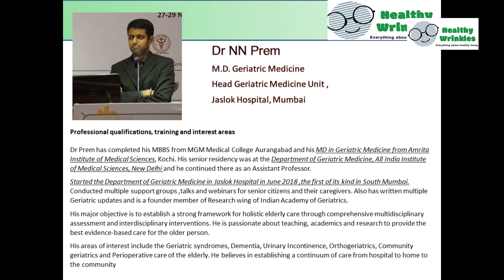Signs and Symptoms of Urinary Tract Infection in Older Adults Dr. NN Prem | Part 2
Urinary Tract Infections in Older Adults

Dr. Prem NN a Chief Consultant of Geriatric Medicine at JASLOK HOSPITAL & RESEARCH CENTRE in a conversation with Healthy Wrinkles explains Urinary Infection in Oder Adults This enlightening conversation covers a range of topics, from identifying symptoms to the psychological impact on seniors. Watch our YouTube playlist on care for seniors to know more

Signs and Symptoms of Urinary Tract Infections:
Dr. Prem begins by outlining the common signs and symptoms of UTIs in older adults. He stresses that increased frequency of urination, coupled with hesitant consistency, can be particularly bothersome for seniors. The feeling of incomplete bladder evacuation adds to the discomfort, leading to frustration.  Watch our YouTube playlist on Urinary Problems for a better understanding.

Contributing Factors and Drug Interactions:
Beyond the physical aspects, Dr. Prem delves into the contributing factors that amplify urinary problems in seniors. He mentions that certain drugs, especially diuretics taken at night, can significantly impact urinary function. Fluid intake, a critical factor, is discussed, with Dr. Prem emphasizing the delicate balance needed. Dehydration, common in older adults due to decreased thirst sensation, can exacerbate urinary issues.

Psychological Impact and Stigma:
Dr. Prem brings attention to the psychological impact of urinary problems on older adults. He notes that embarrassment and the fear of public accidents often lead seniors to withdraw from social activities. This self-imposed isolation can detrimentally affect their mental well-being. The doctor emphasizes that addressing urinary problems is not a natural consequence of aging, dispelling the misconception that it is an inevitable part of getting older.

Chronic Conditions and Acute Urinary Retention:
Connecting the dots between urinary problems and chronic conditions, Dr. Prem discusses how immobility, dementia, surgery, or a stroke can contribute to challenges in bladder control.

Preventive Measures and Seeking Advice:
The importance of preventive measures comes to the forefront as Dr. Prem suggests seeking advice for those at risk, such as diabetics prone to polyuria. Regular testing of urine routine is recommended, especially for those with a history of urinary tract infections.

Quality of Life and Practical Solutions:
Addressing quality of life concerns, Dr. Prem shares insights from a study on urinary incontinence, where seniors expressed a willingness to use diapers if it improved their quality of life. He discusses practical solutions, including specialized pants and pads, allowing seniors to lead a normal life without constant worry about urinary issues.
Tips for Managing Urinary Problems:
Dr. Prem concludes with actionable tips for managing urinary problems in older adults. He highlights the importance of appropriate fluid intake, avoiding constipation, and undergoing regular drug reviews.

In conclusion, Dr. NN Prem's comprehensive discussion provides a valuable resource for understanding and managing urinary tract infections in older adults. From recognizing symptoms to addressing psychological impacts, this insightful conversation empowers both seniors and caregivers to navigate this often-overlooked aspect of aging with knowledge and confidence.

Whether you are searching for informative articles, or looking for healthcare providers, Healthy Wrinkles an excellent resource for all your senior care needs. We also have a great compilation of all the medical expert talks for healthy aging on Healthy Wrinkle YouTube channel.